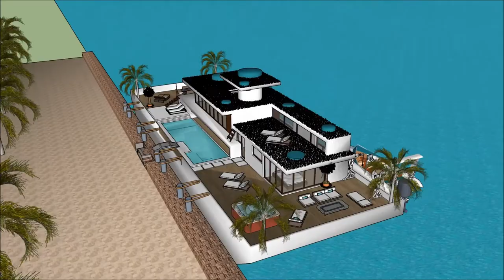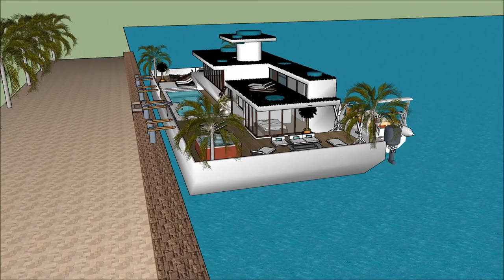Floating house grand designs Home in River Thames TV show 2014 Buckinghamshire UK London floating on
The floating house villa houseboatzania launching an innovative high-end luxury yacht floating house villa mansion home design UK Thames potentially as a display of exhibition of the Floating house grand designs Home in River Thames TV show 2014 Buckinghamshire UK London floating on.

The collection of the Floating house villa houseboatzania concept of Floating house grand designs Home in River Thames TV show 2014 Buckinghamshire UK London floating on consists of high luxury and architectural art pieces in minimalism combined with living on the waterfront of the harbour of UK Thames London or elsewhere.

The floating house villa mansion yacht design has the basis to sustain living with high standards and contemporary structural design at Floating house grand designs Home in River Thames TV show 2014 Buckinghamshire UK London floating on with numerous of prospects for excessive living and celebrating the desire of life worldwide: UK Thames London

The floating house villa mansioning design of Floating house villa houseboatzania on Floating house grand designs Home in River Thames TV show 2014 Buckinghamshire UK London floating on shows how to sustain high modern yacht lifestyle living on the prominent harbour with multifunctionalties and flexibility to sustain gatherings and as a stunning showcase of modern yachting when it’s best similarly complementing other places around the world such as